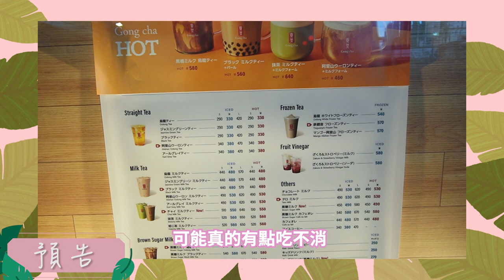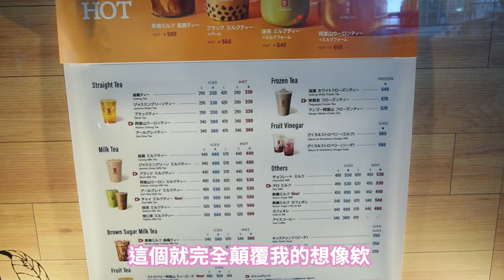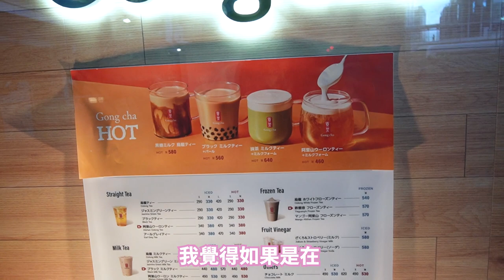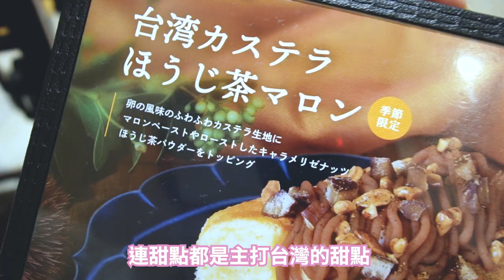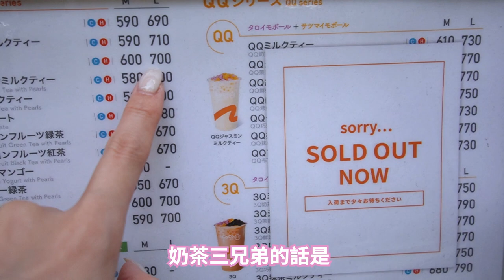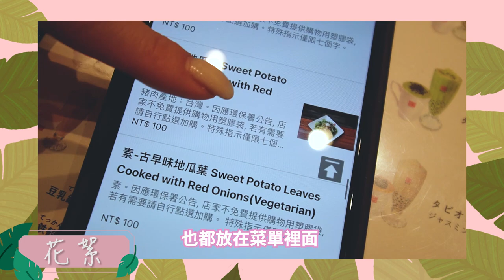一杯飲料700日圓！？東京的台灣手搖飲品牌喝起來跟台灣一樣嗎？東京台灣手搖飲「貢茶、春水堂、coco」開箱！